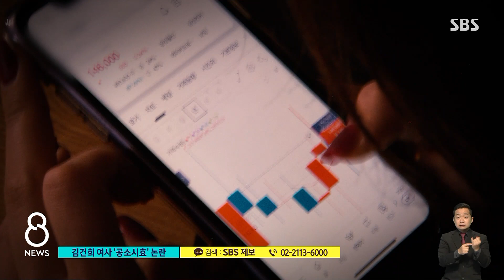김건희 여사 주가조작 공소시효 '논란'… 조사는 언제? / SBS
도이치모터스 주가조작 의혹 재판이 진행 중인 가운데, 김건희 여사는 공소시효가 지난 7일로 끝난 것 아니냐는 논란이 있습니다만, 법조계 중론은 아직 시효가 남아있다는 겁니다.
하정연 기자가 그 이유를 설명하겠습니다.